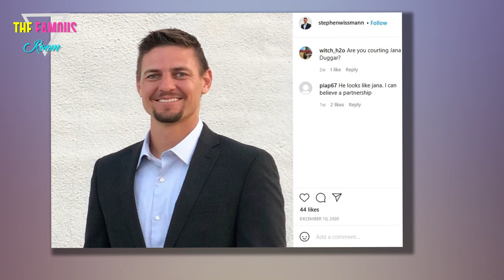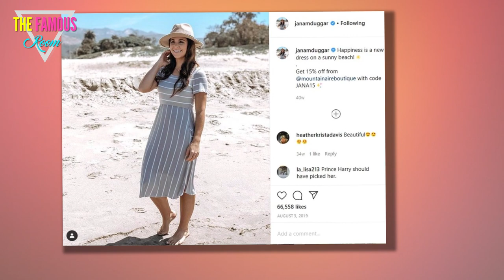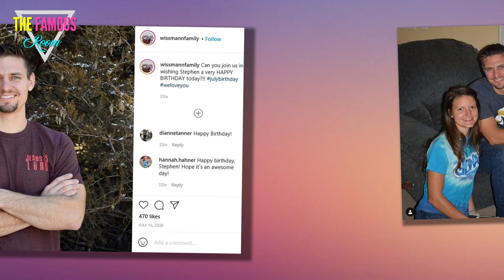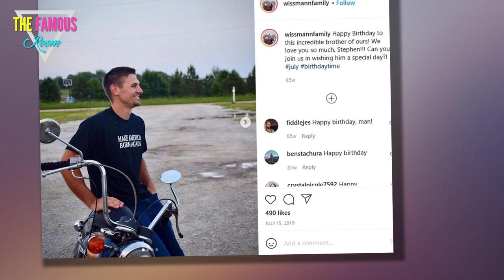Duggar News - 3 Signs That Jana Duggar Could Be Headed Toward a Courtship - TLC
A surprise Duggar wedding stunned fans last week. Jedidiah Duggar managed to keep a courtship and engagement under wraps for months. Fans might have been surprised by Jed’s upcoming nuptials, but now they might have bigger things to focus on. Internet sleuths have reason to believe that Jana Duggar is courting Stephen Wissmann. If they are right, it would be the courtship of the century for Duggar family followers. So, what are the biggest clues that this courtship could be the real deal?

Jana Duggar and Stephen Wissmann were spotted together at Christmas and then again in Texas

The first hint that Jana could be dating came in December 2020. Jana appeared in a picture at the Wissmann house for Christmas 2020. Jana’s attendance at the festivities in Nebraska would have been enough to spark rumors, but a now-deleted picture seemed to seal the deal for family followers. In a photo that appeared on the Wissman family blog, Stephen and Jana were seated next to each other, and looked pretty cozy.

Two months later, Stephen and Jana were spotted together again in Texas for Justin Duggar and Claire Spivey’s wedding. Stephen appeared to be checking in at all of the same places as Jana, too. it’s possible that Justin and Claire invited Stephen as a guest. Fans don’t think so, though. A few other clues are suggesting that perhaps the pair actually sees each other, too.

Neither Jana Duggar nor Stephen Wissmann has denied the rumored courtship

In the past, Jana and her rumored beaus have been quick to squash courtship rumors. Lawson Bates, for example, was quick to ensure fans that he and Jana were just good friends after they linked the two following an Instagram comment. Jana has also been quick to inform fans that she isn’t seeing anyone when the rumor mill gets kicked into overdrive. This time is different. Neither Jana nor her suspect beau is denying the rumor.

The Sun reached out directly to Stephen to ask him about the courtship. According to the publication, he neither confirmed nor denied his connection to Jana. In fact, he told the magazine that he was busy working when they quizzed him about his romance. Family followers note that the response, or the lack thereof, feels a little different this time. The Wissmann family also locked their blog to the public, further fueling speculation.

TLC rushed to put the newest season of Counting On on the schedule

Perhaps the most telling hint is TLC’s sudden interest in pushing the Counting On season. Before news of Jed’s wedding and Jana’s potential courtship broke, TLC hadn’t issued any statement about an upcoming season of Counting On. Some fans assumed the series was going to be canceled. Just days after fans speculated about the show’s cancelation, TLC suddenly added Counting On to its schedule, and the season premiere appears to be happening ahead of schedule.

Over the years, Counting On has premiered at all different times of the year. Some seasons have premiered in March, while others have been released in August, and others in September. The one pattern that appears to hold constant is that the network releases a statement several weeks before the premiere episode. That isn’t the case this time. Fans learned about the new season from TLC’s online schedule. Suddenly, a new season appeared in the upcoming lineup. TLC still has not released an official statement regarding it. No trailer has been released, either. ""